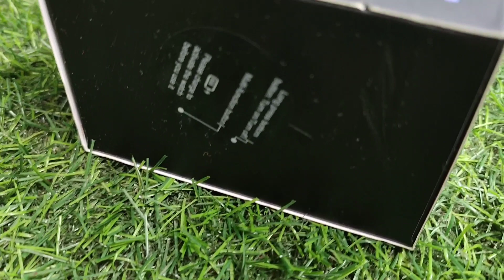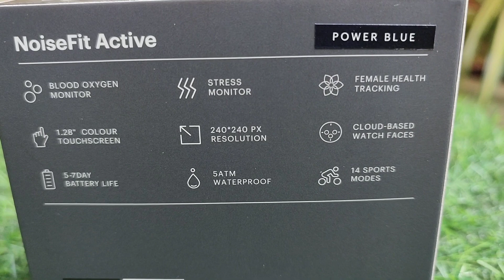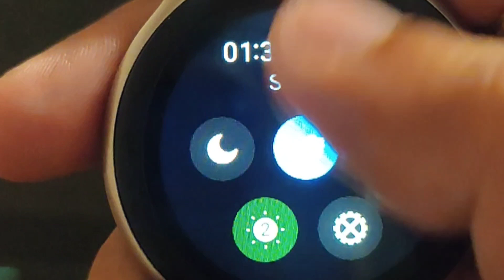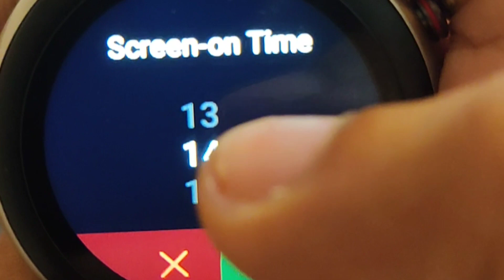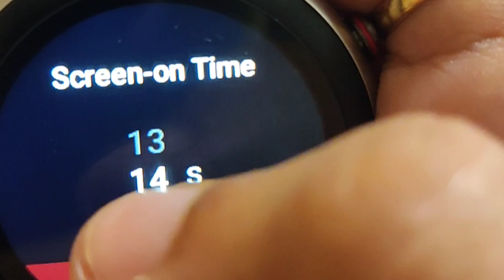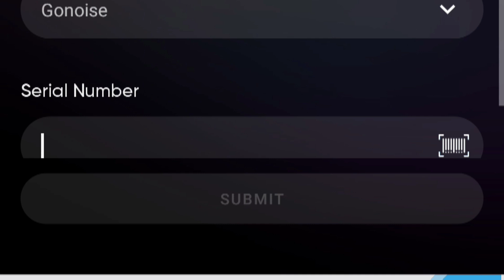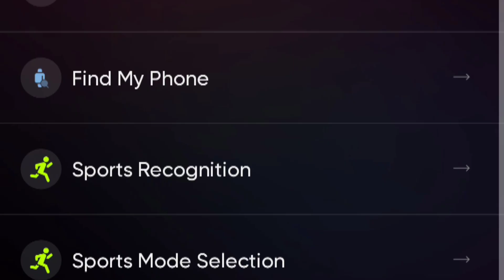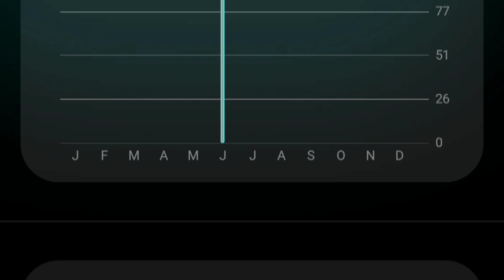Noise smartwatch | Best in Segment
Battery RuntimeUpto 7 days

Dial Shape Circle

Strap Material Thermo Plastic Polyurethene

Touchscreen Yes

Water Resistance Depth50 m

Dial Material Stainless Steel

ClosureStrap  Buckle

Sensor Accelerometer

Compatible Device iPhone, Android Smartphones

Notification Yes

Notification Type Vibration

Rechargeable Battery Yes

Call Function No

Bluetooth Yes

Messaging Support Yes

Email Support Yes

Display Type TFT

Scratch Resistant Yes

Calorie Count Yes

Step Count Yes

Calendar Yes

Alarm Clock Yes

Language English

Thickness101 mm